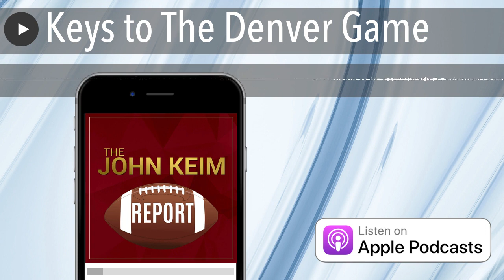Keys to The Denver Game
John gives his keys to a win in Denver and updates Chase Young's status.

Get in on the NFL week two action with DraftKings Sportsbook! New customers can bet just FIVE DOLLARS and take home TWO HUNDRED INSTANTLY IN BONUS BETS. Only on DraftKings Sportsbook with code KEIM. The crown is yours. Gambling problem? Call 1-800-Gambler or visit w w w sot 1 800 gambler dot net. In New York, call 877-8-HOPENY or text HOPENY (467369). Please play responsibly. On behalf of Boot Hill Casino & Resort (KS). 21 + age varies by jurisdiction. Void in ONT. See sportsbook dot draftkings dot com slash football terms for eligibility, terms and responsible gaming resources. Bonus bets expire seven days after issuance. Eligibility and deposit restrictions apply.